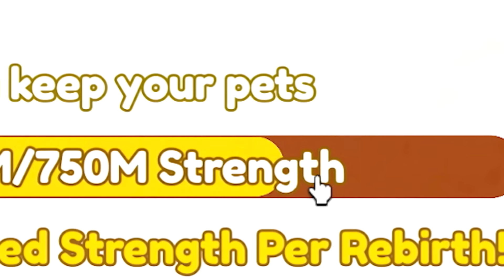PAY TO WIN vs FREE TO PLAY in Roblox Punch Wall Simulator!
I bought EVERYTHING in Roblox Punch Wall Simulator.. DJ wasn't allowed to spend A PENNY!